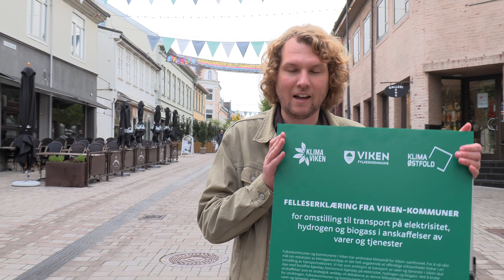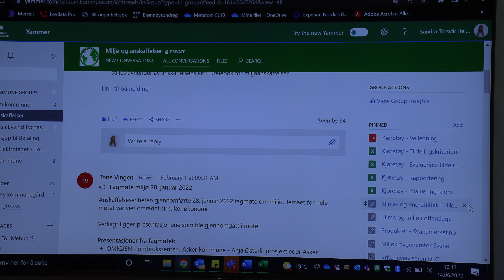Klimakonferansen 2022 - Klimarådgivning i anskaffelser